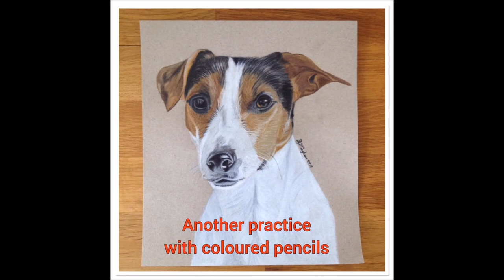A practice in coloured pencils. Drawing a Jack Russell Dog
This is another practice session that I had with coloured pencils.

I used Faber Castell Polychromos and Caran D'ache for the white.

I used odorless white spirits for the blending with a soft haired brush.

The paper I used was Drawing & Painting Paper No.2 by a German company Schoellershammer. It is grey, 100% recycled, acid free and matt finish. This was the first time I had ever used it.

I was concerned that the paper would be too thin for white spirit blending, but it handled it really well.

Check out Kai's track and other music on this link to the track: